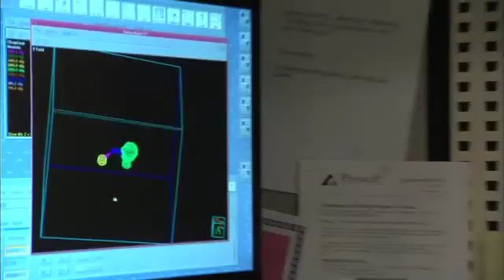Linear Accelerator offers precision radiation therapy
Latest-generation linear accelerator in comforting setting